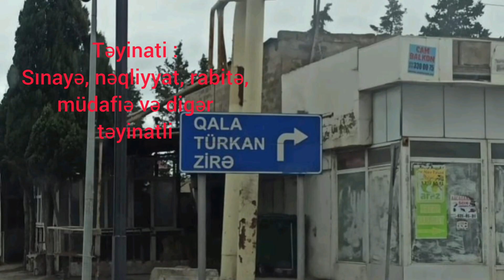Şuvalan 1 sotu 12.000 azn kupçali torpaq 055 339 68 99 Elşən 25 sotdu Teyinati sənayə neqliyat və.d